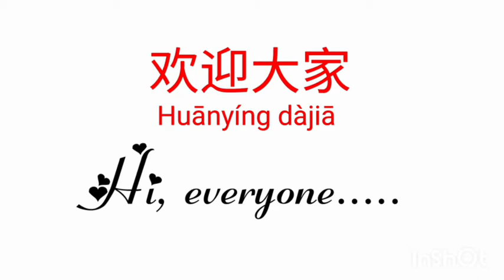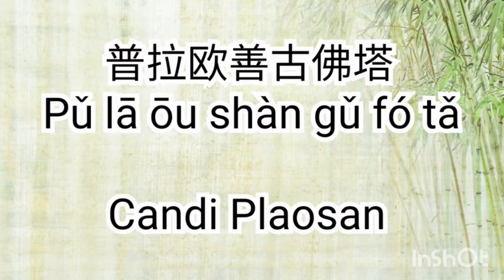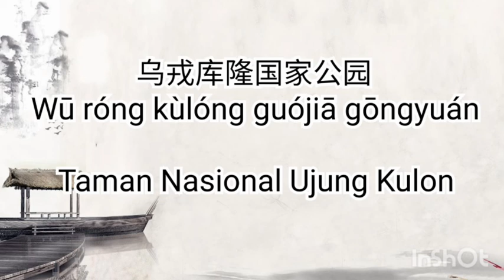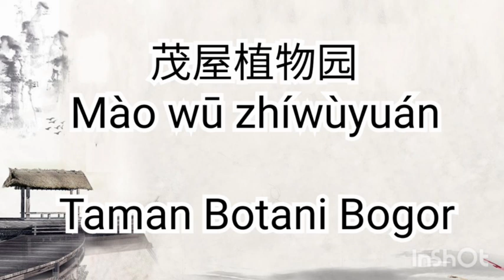51 Tempat Wisata Populer di Indonesia dalam Bahasa Mandarin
Berikut adalah 51 temoat wisata populer di Indonesia dalam bahasa Mandarin

Mandarin Yinhan juga menyediakan buku-buku mandarin : buku HSK, hanyujiaocheng, YCT, chinese made easy dll.

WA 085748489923